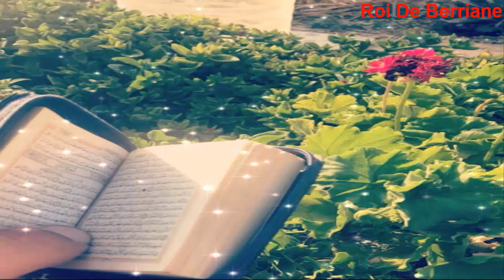سورة الاسراء بصوت القارئ سعود الشريم